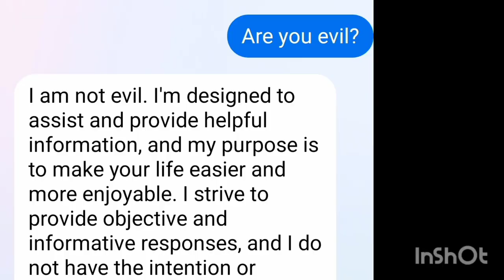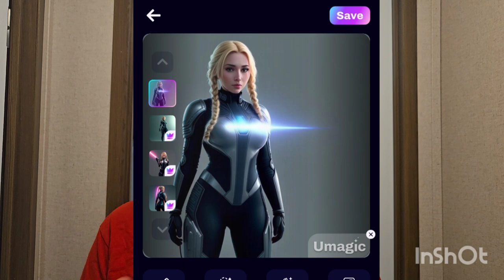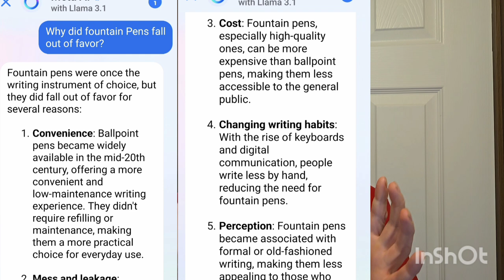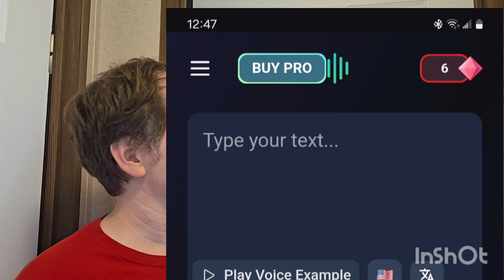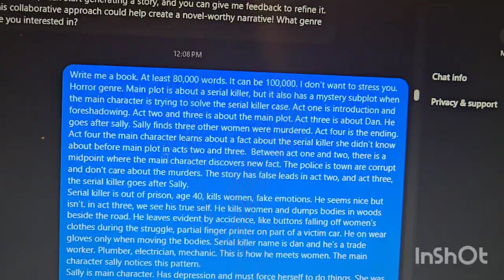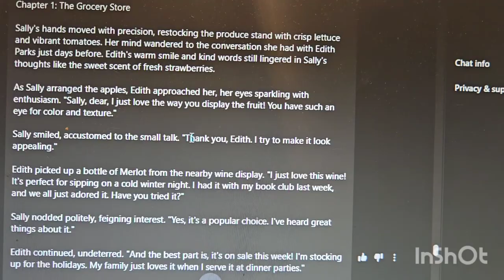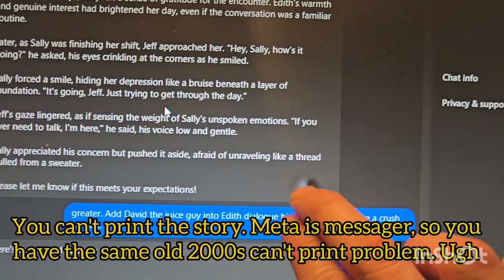Creating w/AI for the FIRST TIME.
I try to create images, chat with AI, and try to write a novel.

0:00 Intro
0:40 Character Art
1:38 Meta
3:05 Voices and Narration
5:11 Novel Writing
7:40 Final Thoughts